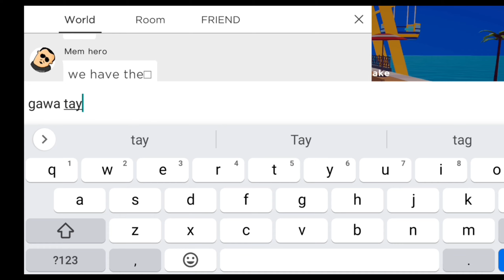Find my girlfriend in MASS